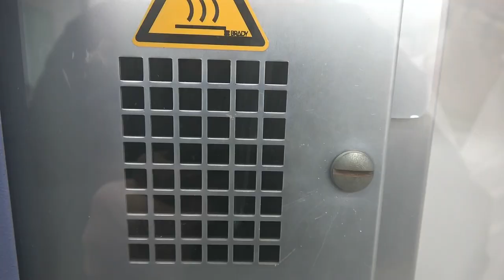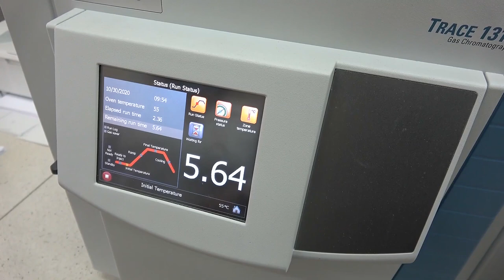II Dział Kontroli Jakości Grupy Azoty Zakłady Chemiczne "Police" S.A.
Aktualności Grupy Azoty Police 05.11.20 - II Dział Kontroli Jakości jest jednym z czterech laboratoriów funkcjonujących w strukturze Centrum Analiz Laboratoryjnych Grupy Azoty Zakłady Chemiczne „Police” S.A. Laboratorium jest wyposażone w nowoczesne urządzenia oraz aparaturę analityczną i pomiarową. Pracują w nim wysokiej klasy specjaliści z zakresu techniki analitycznej. Miesięcznie wykonuje się tu około 30 tysięcy różnego rodzaju analiz. II Dział Kontroli Jakości zajmuje się obsługą tzw. POLIC II tj. wytwórni produkcyjnych Jednostek Biznesowych Nawozy i Nitro.